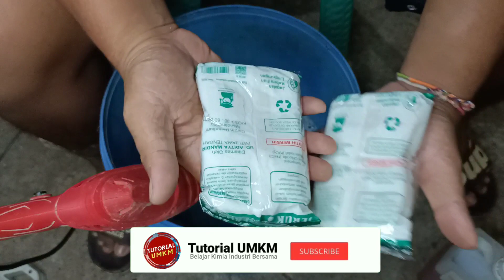pemula pasti bisa Cara membuat sabun cuci piring dengan bahan yang sederhana mudah dan hemat tenaga